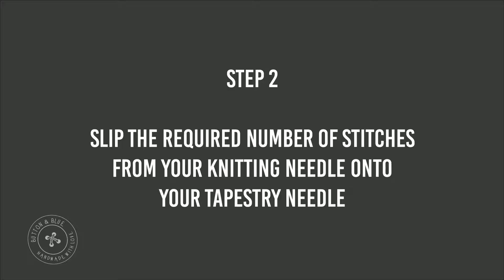How to transfer stitches to scrap yarn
Here's how to transfer stitches to a scrap of yarn. The stitches can then be transferred back to the knitting needle again when needed.